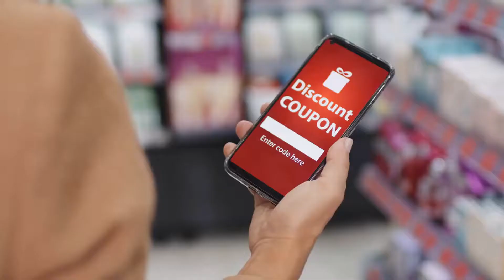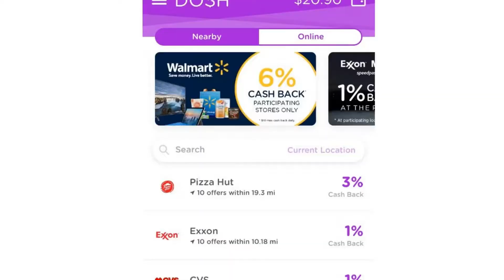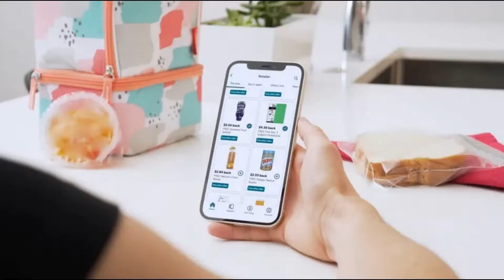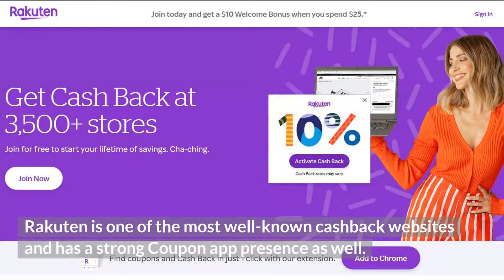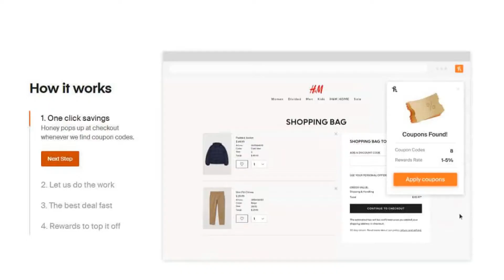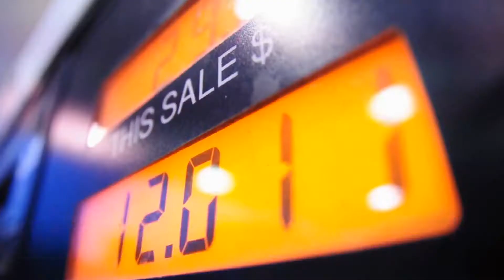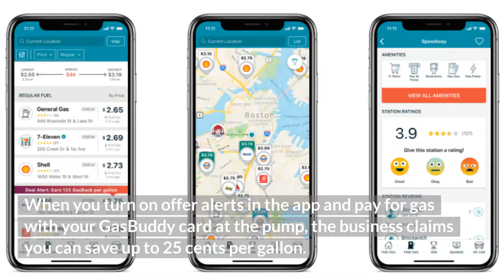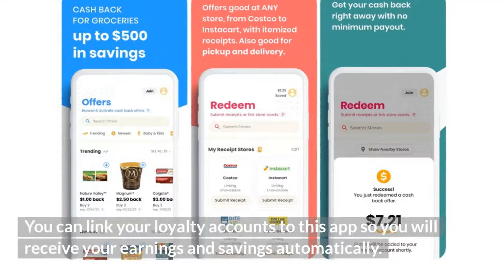Best Coupon Apps to Save Money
Are you looking for ways to save money? If so, you may want to check out some of the best coupon apps available. These apps can help you find great deals on everything from groceries to clothes to travel. So, whether you're trying to cut back on your budget or just looking for some great deals, these apps are definitely worth checking out.

0:00               Introduction
0:46               Best for Online and In-person Shopping
1:47               Best for Groceries
3:09               Best Coupon App for Cashback
4:22               Best for Automatic Savings
5:31               Best For Gas Coupons
6:33               Best App for Printable Coupons

We hope this helps make your shopping a little bit easier (and cheaper!).
Which app do you think will work best for you? And happy saving!

Personal Finance